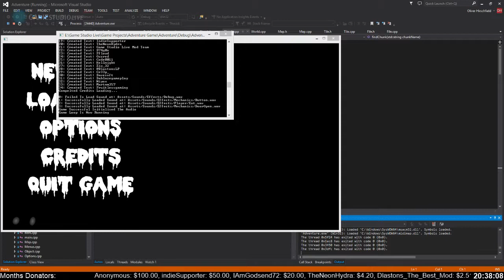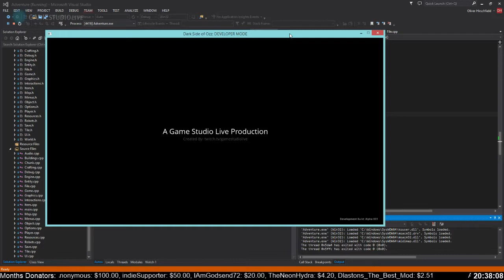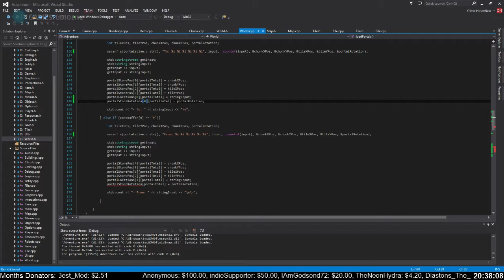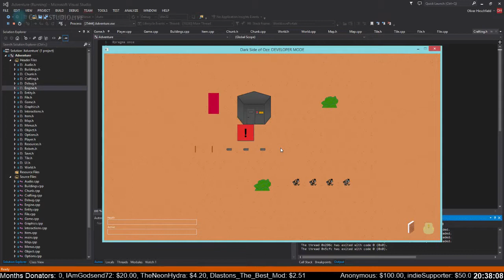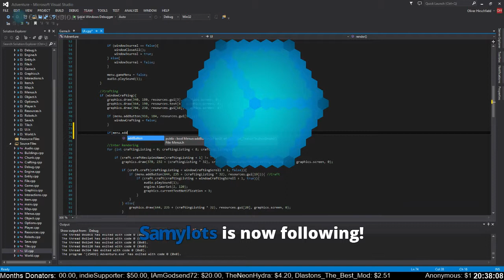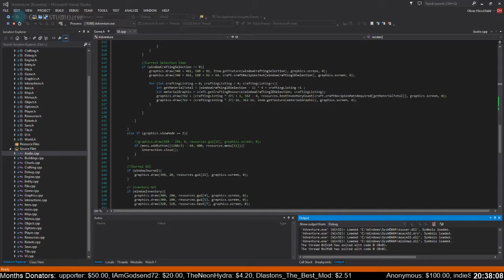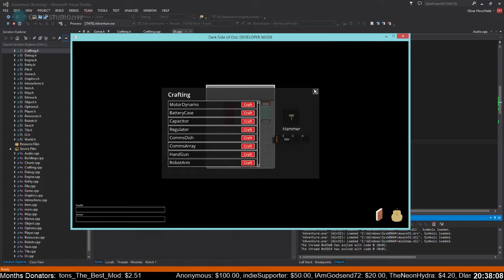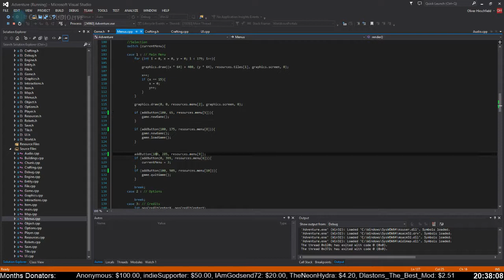Dark Side of Ozz - 5th March 2015 - 1 / 3